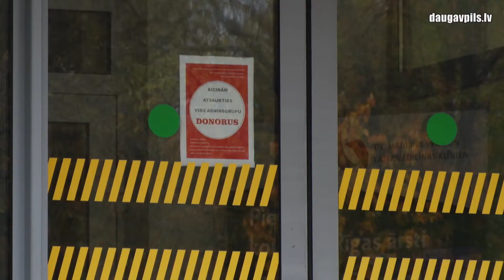Tikšanās ar mediķiem pilsētas domē – Covid-19 tendences Daugavpilī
9. oktobrī Daugavpils pilsētas domē notika pilsētas vadības tikšanās ar veselības aprūpes dažādu nozaru un Slimību profilakses un kontroles centra pārstāvjiem jautājumā par pašreizējo situāciju ar Covid-19 izplatību. Tika izteikti vairāki priekšlikumi, lai nodrošinātu iedzīvotāju un medicīnas darbinieku drošību, kuri šobrīd strādā saspringtā režīmā.